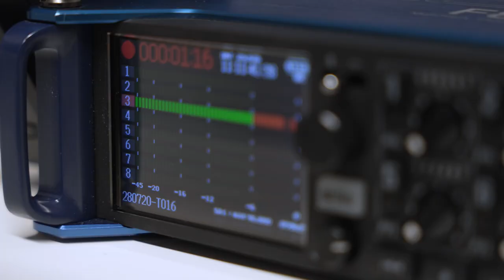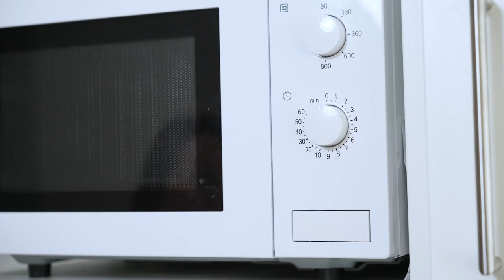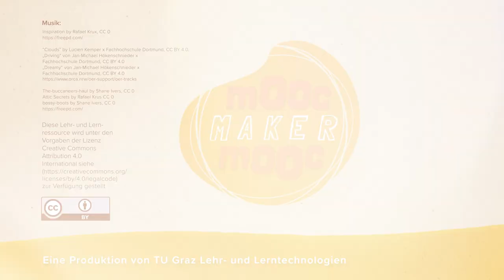iMooX - hinter den Kulissen | iMooX.at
Inhalt:
0:00 Start
0:06 Eingang
0:14 Großraumbüro
0:45 Meetingräume
1:05 Thinktanks für Online-Meetings
1:32 Videostudio
2:11 Tonstudio
2:57 Küche
3.44 Abschied